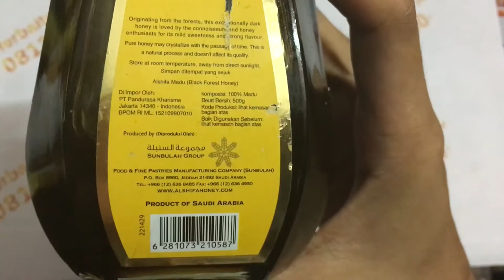Madu al-Shifa black forest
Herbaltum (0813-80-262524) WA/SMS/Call